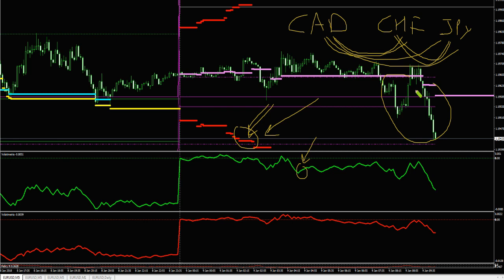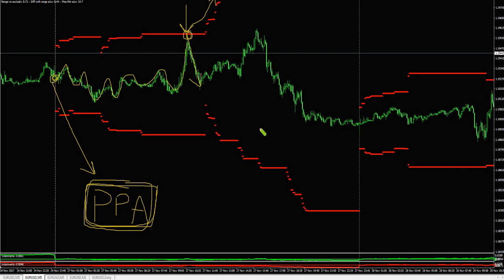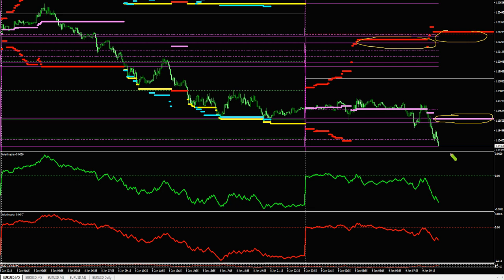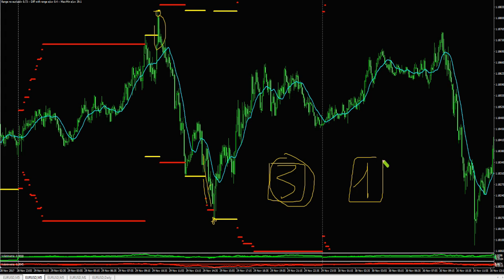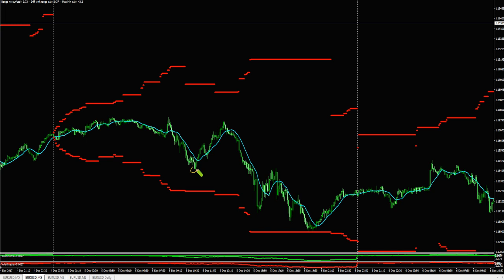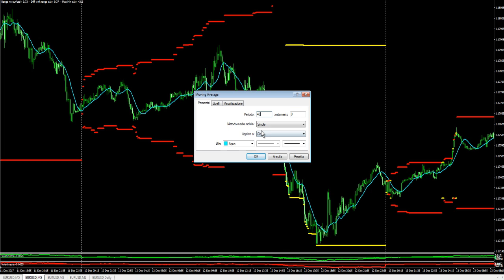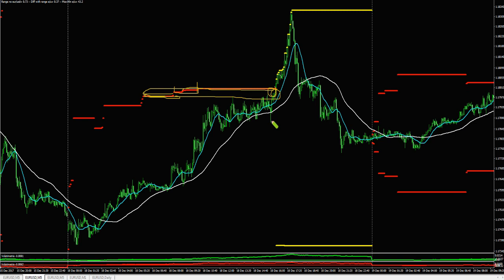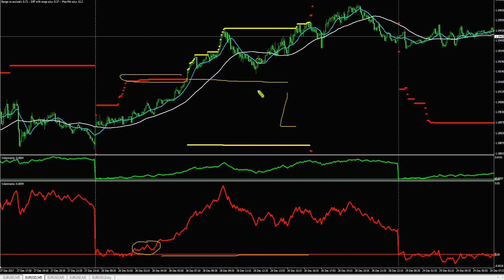9 gennaio 2018 prima parte